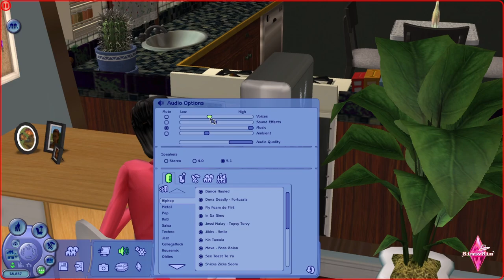Lets Play: The Sims 2 - Part 2 - Lock Your Doors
Lets play the Sims 2! I have been feeling real nostalgic recently and want to re experience the game with you guys :)

*** PLS I know the sound is TRASH, I promise u I fixed it after this part

Have you ever played sims 2? What was your favorite pack? What do you miss about the game?

A little about my game:

I have all the sims 2 packs and do not use cheats, mods, or cc.
Don’t ask about my setup bc I promise you it’s nothing more than a laptop with a mousepad that stopped working god knows when. (if you MUST know, it's the Inspiron 7590)

Recorded on OBS using the Blue Yeti Pink Dawn mic
Thumbnail created on the Procreate App